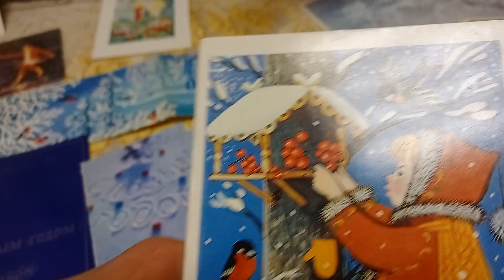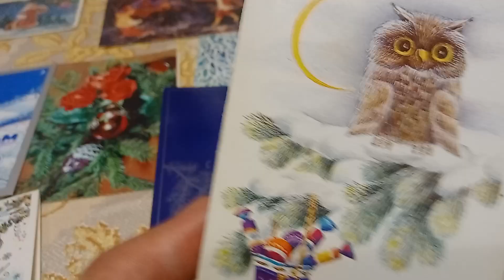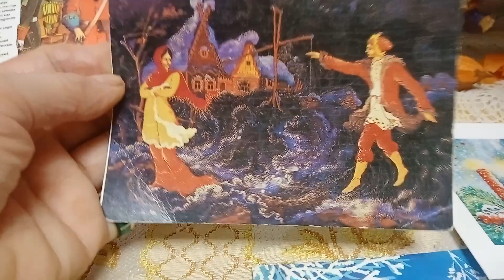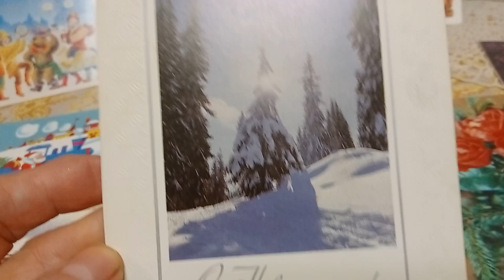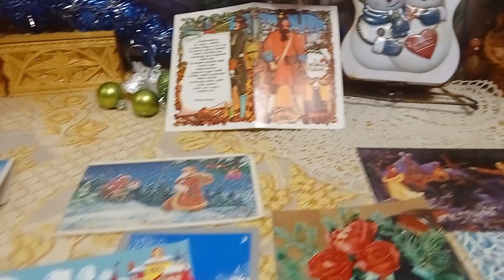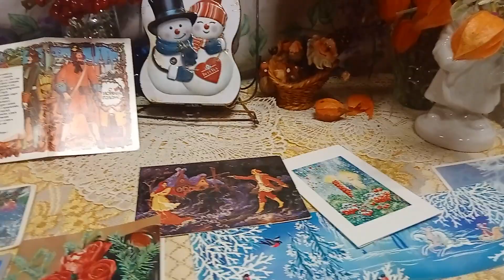Открытки 70-80г. С Новым годом. часть 2.